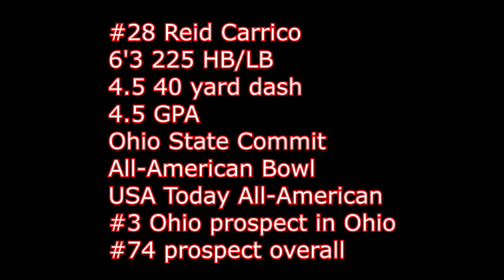Reid Carrico Highlights 1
Reid Carrico, Class of 2021, Ironton Football, Ohio State Football